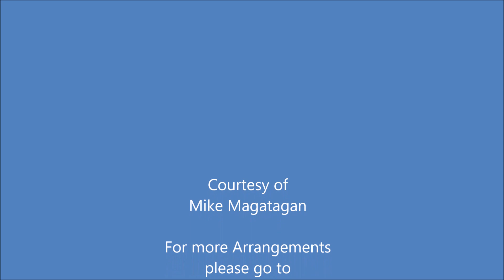"Wehmut" (D.772 Op. 22 No. 2) for Flute & Strings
"Wehmut" (Melancholy) D.772 Op. 22 No. 2, is described as an expression of grief containing the whole greatness and unaffected simplicity of Schubert in a nutshell. The work is only a page long but it has the stature and grandeur of a much longer song, so much is packed into its tiny span. The key to it all is the ambiguity between 'wohl' and 'weh', between major and minor, the transient joy which brings tears. Spring was always a poignant season for Schubert (one has only to think of his Im Frühling and Frühlingsglaube for illustrations of the happiness tinged with melancholy—never self-pity—which is so characteristic of him). The drama and poignancy of the world's re-birth (and to what purpose?—it will all soon die again) is amply foreshadowed by the piano's two bars of weighty introduction; the voice enters over a repeat of these same harmonies. The tug of the unquiet heart, both happy and sad, pervades the song until the ravishing modulation into F sharp major on the word `Sch”nheit' floods the picture with the glow of the irresistible beauties of the here-and-now. The spread chords played by the open hand suggest to me both the impulse of wanting to embrace physically these meadows, and the inability to do so. The music then begins to shiver in muted tremolando, inspired obviously enough by the wind in the poem, but on another level, deeper than tremor or earthquake: what is really happening is a sea-change of perception. As ever, Schubert is the master of unleashing a tempestuous middle section (time after time in slow movements of sonatas we find this technique used to devastating effect) which leaves the reprise subtly yet irrevocably altered by what has been learned in the storm. What starts out as a repeat of the opening musical idea is suddenly different at the second time the word 'entschwindet' appears (the fall of the bass line is but part of the magic musical formula which somehow conveys acceptance and humility before the forces of nature). This is followed by the wide-open spaces of the inexorable concluding semibreves. The hushed void of Meeres Stille (Volume 1) comes to mind, and the same feeling of mankind adrift within a boundless destiny beyond his control. The change from major to minor underneath the first appearance of the word 'vergeht' takes all the colour from life, and drains the memory of nature's beauty. The second 'vergeht', and the bleak jump of a downward fifth, returns mankind to the arms of nescience.

Although originally composed for Voice and Piano, I created this Interpretation of the "Wehmut" (Melancholy D.772 Op. 22 No. 2) for Flute & Strings (2 Violins, Viola & Cello).